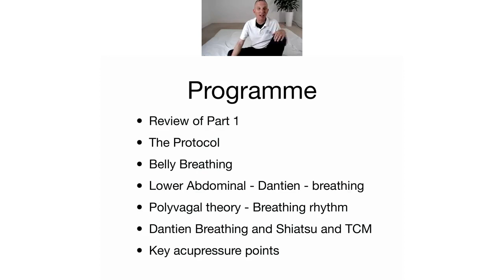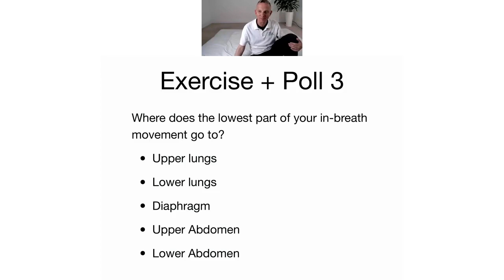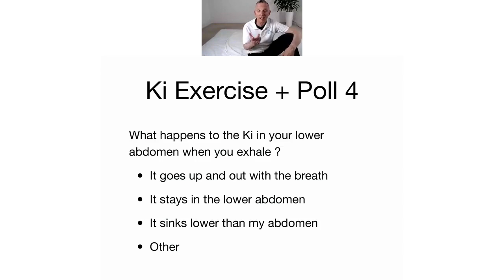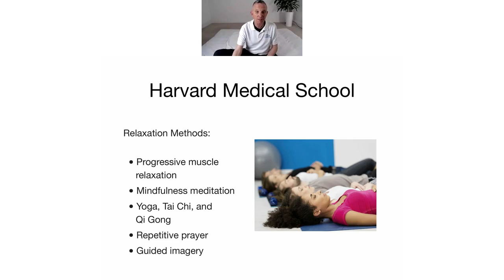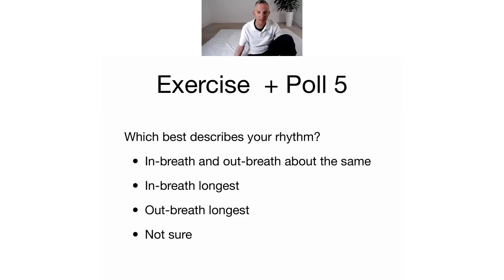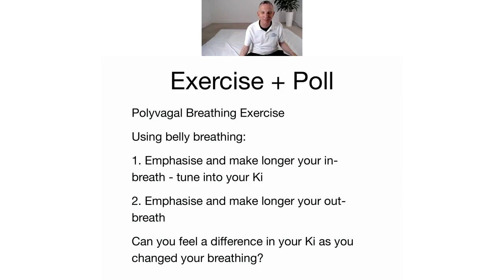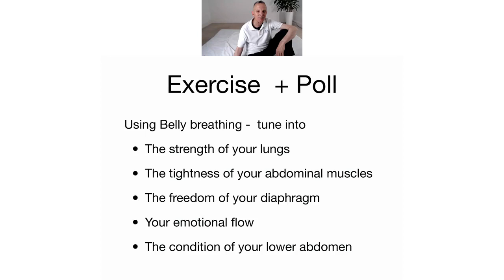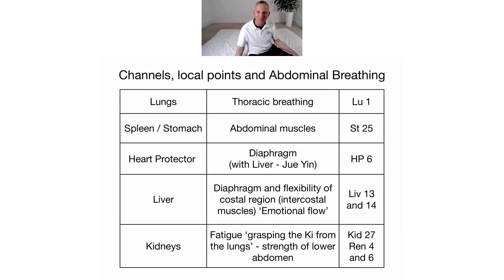Shiatsu and Mental Health First Aid Part 2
In this intensive session Cliff takes us on a series of exercises exploring Belly Breathing, Dantien Breathing, Polyvagal theory breathing, and also the links between the Elements and breathing. To access extra resources and link please join as Free Member of New Energy Work